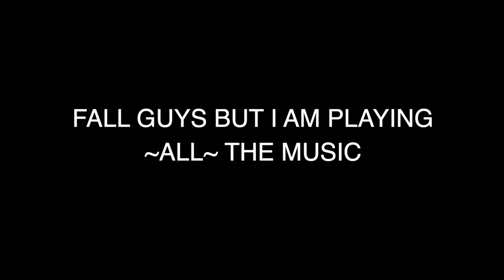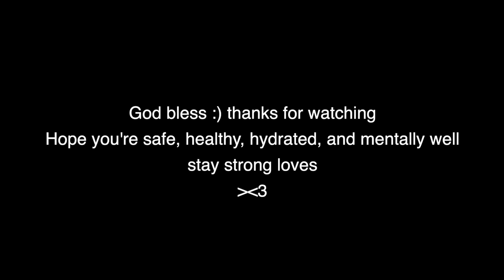FALL GUYS BUT I’M PLAYING -ALL- THE MUSIC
THIS VIDEO TOOK SUCH A LONG TIME TO MAKE, THANKS FOR YOUR PATIENCE LOL
Thank all of you guys for sticking with me through this tough year; hope everyone's healthy, safe, and doing well mentally (and if not then I hope this helps!!!) stay strong

Let me know if you guys want me to do a version of this with the season 2 variants of the songs, I'd just need to learn them all and find my recorder/flute (it's the recorder thing but you know what I mean)

Please share this with as many people as you feel like sharing this with as this took more time, energy, mental dexterity, editing, and planning than any other video I've done since 2017 (the 'If Paramore Were Boring' video)

Genuinely though, I really hope you guys enjoy this video and it brings you guys a smile, laugh, or whatever you come to this channel for. If that's the case, my job is well done

Socials:
I'll add these in a sec lol

Thx for watching Fall Guys Playstation 4 edition Season 2 gameplay but I'm playing the instruments from scratch on Bass, Electric Guitar, Drums, Violin, Keyboard / Piano, and Trumpet, mastered in Ableton Live and Edited in Final Cut Pro, shot on iPhone XS Max